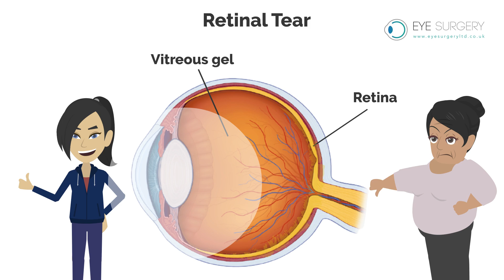Retinal tear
Animated video explaining retinal tears and their treatment.